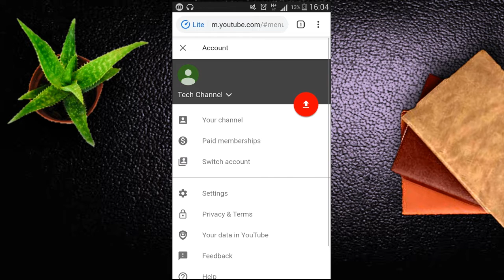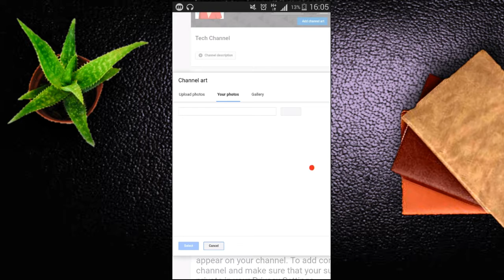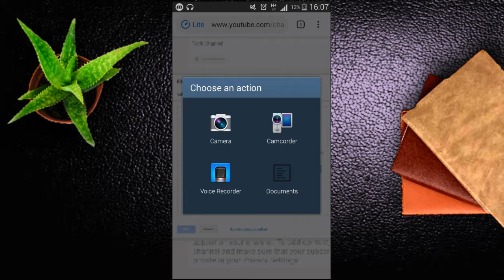How To Change Youtube Back Photo/Template/Banner/Cover Photo in Android | Add Youtube Channel Art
Hi there is another helpful tutorial for youtubers in which I will show how to change youtube channel art banner template or cover photo in android.

[ tech square ]
[ techsquare ]